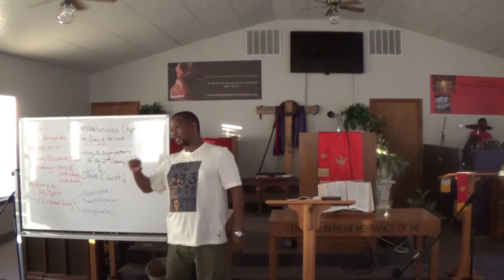1 Thessalonians 5 Bible class w/Pastor Johnny Freemont pt1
Sweet Canaan Baptist Church of Kingsbury Ministries